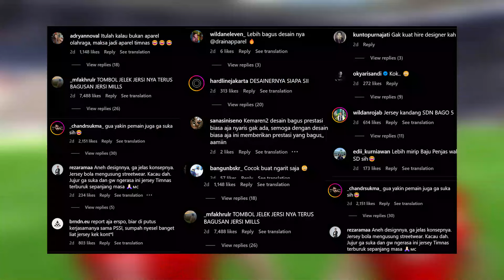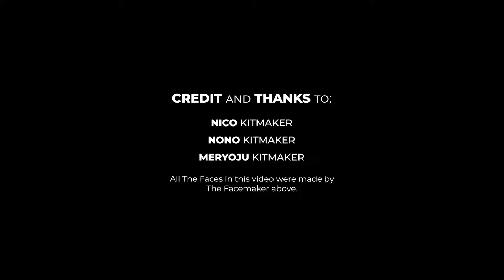Germany & Indonesia Official 2024 Kits - PES 2021 & FL24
Kitpack is a package that contains the latest kits for PES 2021. This time the kits for the 2024 National Team has been released, this Kitpack has the highest quality and perfect textures, with a similarity rate of up to 99%. 100% work in Football Life 2024 and PES 2021. ID is reference from PES 2021 and Football Life 2024 database.

Support.

Social Media.

Voice-over: Glinda

Special Credit to :
Nico Kitmaker
Nono Kitmaker
Meryoju Kitmaker